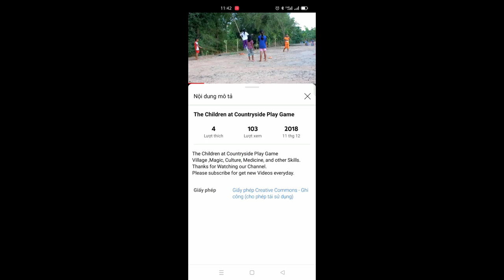Tuổi thơ với những trò chơi không điện thoại